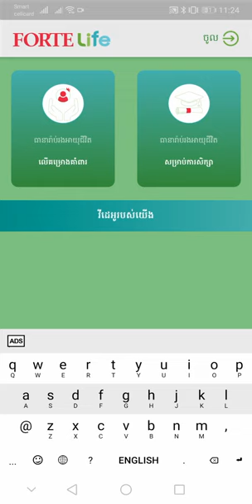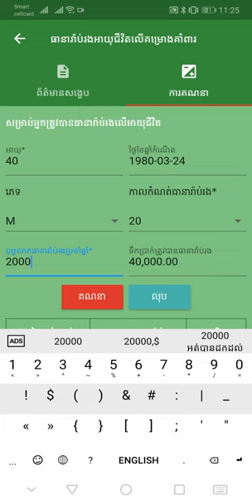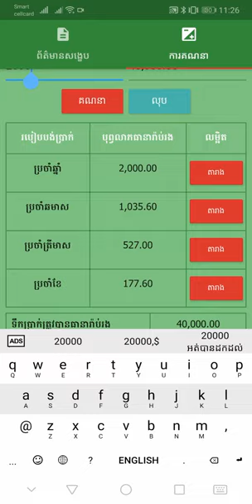Premium Forte Life by Mobile App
ផ្តល់ភាពងាយស្រួលដល់ទីប្រឹក្សាធានារ៉ាបរងក្រុមហ៊ុនហ្វតតេ ឡាយហ្វ៍ ក្នុងការគណនាបុព្វលាភ (ប្រាក់សន្សំ)​ និងទឹកប្រាក់ត្រូវបានធានាជូនអតិថិជន តាមរយៈ កម្មវិធីទូរសព្ទដៃ គ្រប់ទីកន្លែង គ្រប់ពេលវេលា